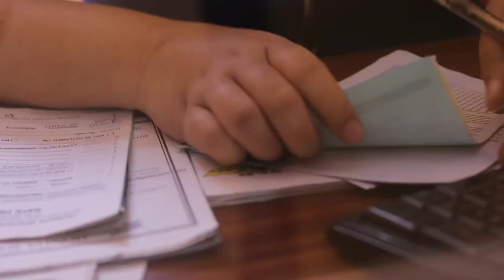MAY MOTOR NA KAMI!! (SURPRISE PARA KAY MAMA) THANKYOU LORD!!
Like this Video guys and leave a Comment Thankyouu!🙏♥️🤗